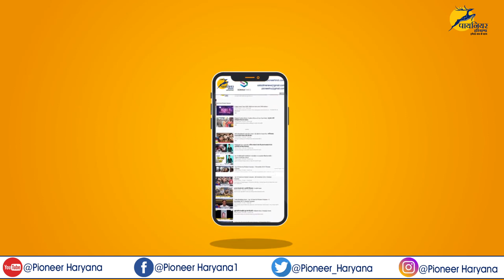Faridabad News : Accidents occur due to opening of sewer caps | सीवर के ढक्कन खुले होने से हादसे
जहा एक तरफ हरियाणा सरकार अपने 100 दिनों के कामों को गिना रही है...तो वही आज भी प्रदेश में ऐसे क्षेत्र है जहा लोग मूलभूत सुविधाओं के लिए भी तरस रहे है...फरीदाबाद की एनआईटी विधानसभा क्षेत्र के गोंछी इलाके में लोग नरकीय जीवन जीने को मजबूर है...गोंछी क्षेत्र में न तो पक्की सड़क है और ना पीने के पानी की व्यवस्था, गंदे पानी की निकाली नहीं होने से घरों का पानी कच्ची सड़कों पर जमा रहता है...जिससे यहा से निकले वाले लोगों को मुसिबतों का सामना करना पड़ता है

While the Haryana government is counting its 100 days of work on the one hand ... So even today there are areas in the state where people are also craving for basic amenities ... People in the Gonchi area of ​​NIT assembly constituency of Faridabad Life is forced to live ... In Gonchi area there is neither a paved road nor a drinking water system, no drain of dirty water, the water of the houses remains stored on the raw roads ... Those who come from have to face difficulties

Haryana
Faridabad
Dirty water
Accidents
Gocchi area
NIT Assembly
Latest News
Breaking News
NIT faridabad
dirty water supply
Road Condition bad
Gonchi area News
Haryana Government
open of sewer caps
Faridabad NIT News
Gocchi area Faridabad
live a hellish life
Children have fallen
Haryana Government News
sewer caps being opened
dirty water remains stored
non-drainage of dirty water
hellish lives in Gocchi area
NIT Assembly Constituency of Faridabad